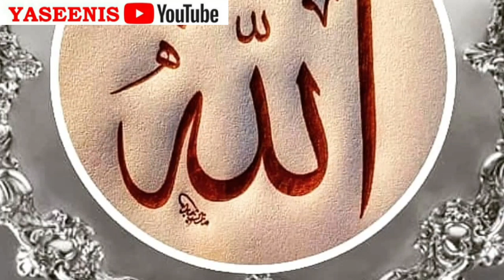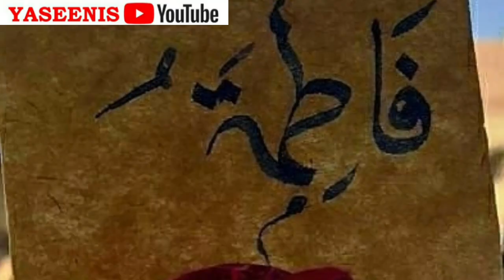சொர்க்கத்தை பெற்றுத்ரும் ரஜப் மாதம் | ரஜப் மாதத்தின் சிறப்புகள் | Tamil Bayan | Islamic Tamil Bayan